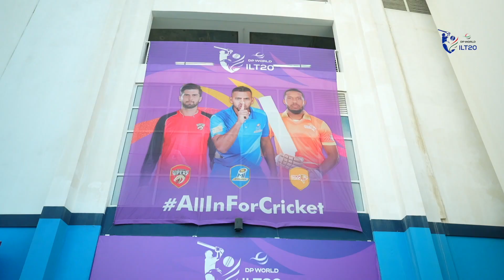Season 2 Was A Resounding Success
Behind every moment of glory lies the tireless efforts of countless individuals. As DPWorldILT20 Season 2 concludes, we extend our heartfelt gratitude to all the dedicated individuals who made this season a resounding success.